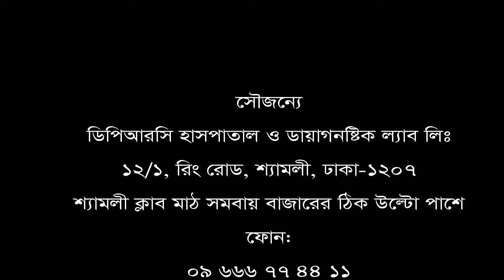ঘাড় ব্যথায় দ্রুত সমাধান পেতে ভিডিওটি দেখুন। Ghar batahr cikitsa